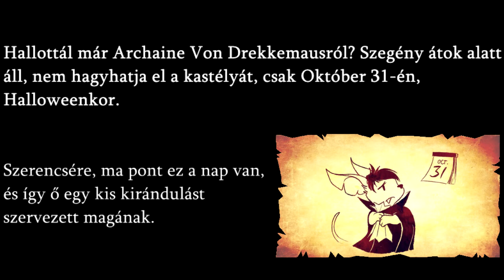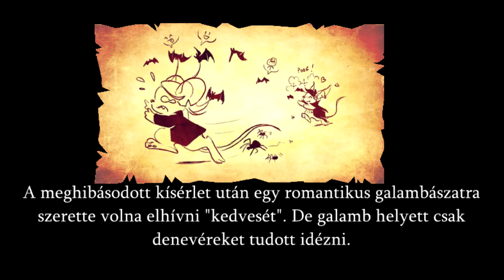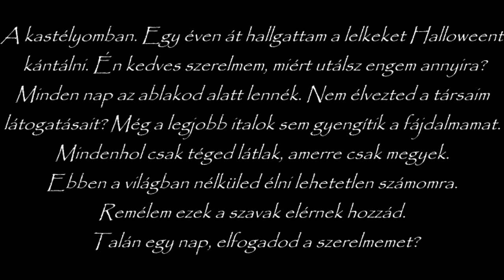Von Drekkemaus És Buffy Igaz Története l Transformice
Érdekelt téged valaha, hogy mégis kik ezek a szereplők, akikkel a Transformiceon belül találkozhatunk? Von Drekkemaus és Buffy 2014-ben látogattak el először az egérkékhez. Drekkemaust azonban átok sújtja, és halálosan szerelmes Buffyba. De vajon el tudja nyerni a szívét valaha? Hisz egy vámpír és egy vadász hogy lehetne együtt?

Beszéd: Huawri

~Peanut_Butter